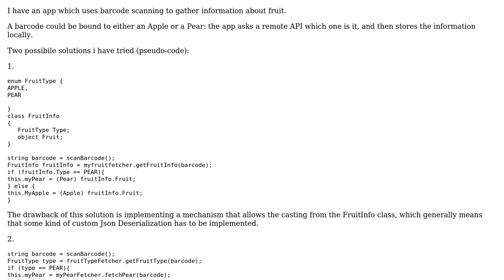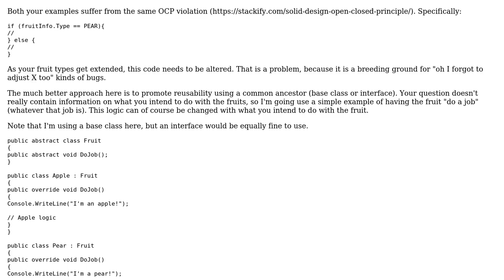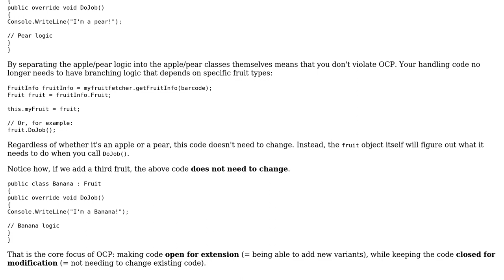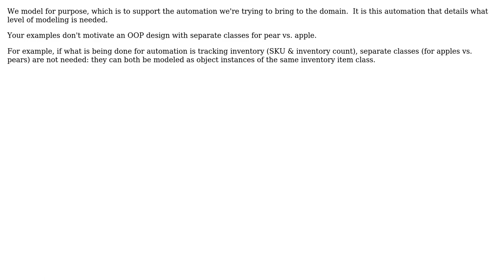Software Engineering: Handling multiple possibile response types in API design (2 Solutions!!)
Software Engineering: Handling multiple possibile response types in API design

With thanks & praise to God, and with thanks to the many people who have made this project possible! | Content (except music & images) licensed under CC BY-SA | Music | Images & others | With thanks to user Flater user Erik Eidt user Acerbic and the Stack Exchange Network Trademarks are property of their respective owners. You are responsible for your own actions.